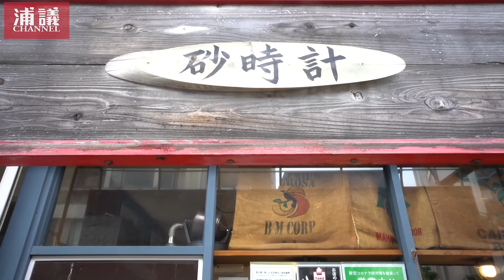浦和珈琲にはブッフバルトとマスターの強いこだわりがあった【珈琲工房Cafe砂時計】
今回は、浦和駅西口徒歩9分のところにある老舗喫茶店「砂時計」さんにお邪魔しまして
『浦和珈琲とアップルパイの相性最高』
と叫ぶ動画になります。

・住所：埼玉県さいたま市浦和区仲町2-9-5 細井ビル102
・埼スタでの場所：埼玉スタジアムメイン3Fの305売店